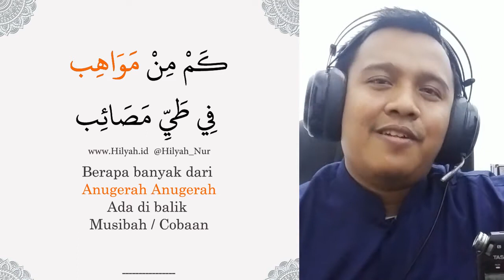Hikmah Corona, Belajar Bahasa Arab Online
Jika ingin Baju Koko / Baju Taqwa bagus berkualitas hubungi